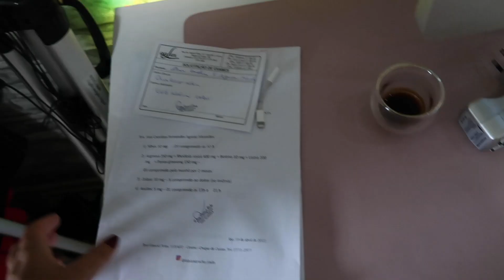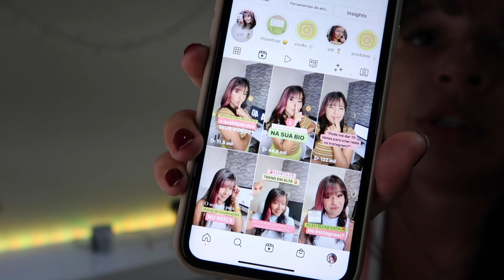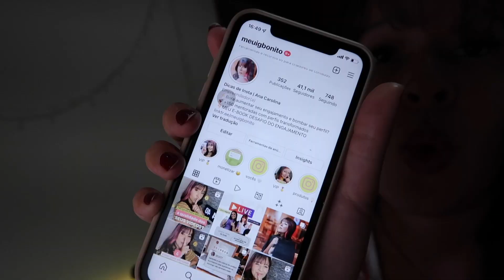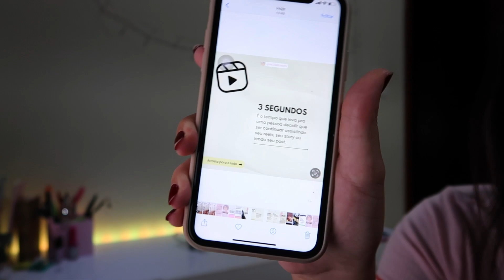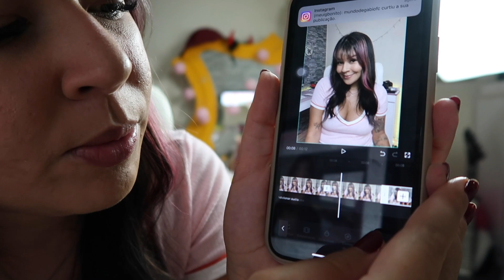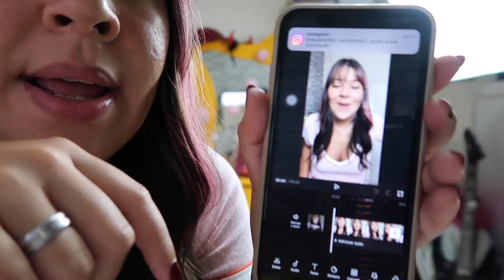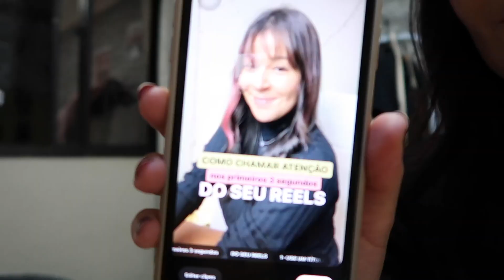VLOG: COMO ORGANIZAR A SEMANA NO INSTAGRAM? Como eu planejo meus REELS e gravando no GRUPO VIP!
✨LINKS ÚTEIS✨